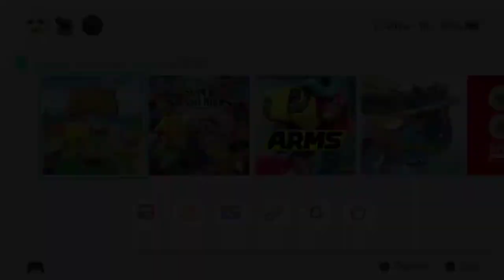Animal Crossing: New Horizons #3 [Xelrog]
Xelrog streams Animal Crossing: New Horizons for the Nintendo Switch live on Twitch. This old man's gotten a lot done on the island, almost all of it offstream. Why not come take a look?